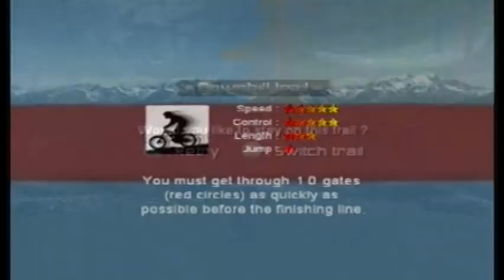Let's Play Mountain Bike Adrenaline PART 0: FIRST ATTEMPTS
So yeah, I picked this game up because of its generic-as-hell front cover, but upon review, it apparently had insane graphics and would maybe be short and sweet. I haven't recorded any more of the game because I'm leaving it up to you to decide whether I should continue or whether I should go for something more notoriously bad. Like Evolution Skateboarding, X-Games Skateboarding, Kelly Slater, etc.